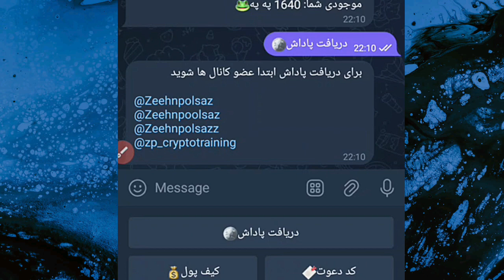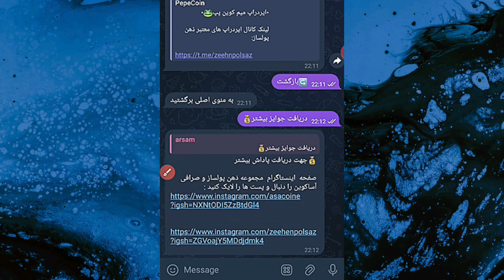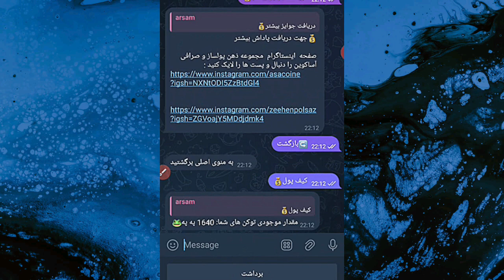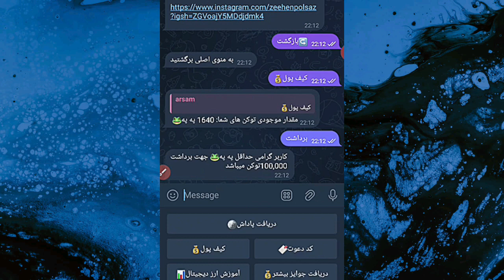ایردراپ رایگان خفن و آینده دار به نام په په 🤩 کلیک نکنی ضرر کردی ‼️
سلام دوستان من امیر آی سی هستم و با آموزش درامد زایی جدید در خدمتتون هستم.

لطفا کانال مارو سابسکرایب کنید و اون زنگوله رو فعال کنید تا به محض آپلود ویدیو جدید از آن باخبر بشید ❤️